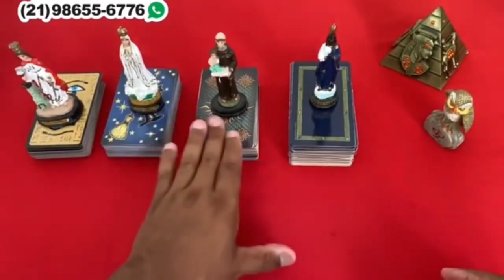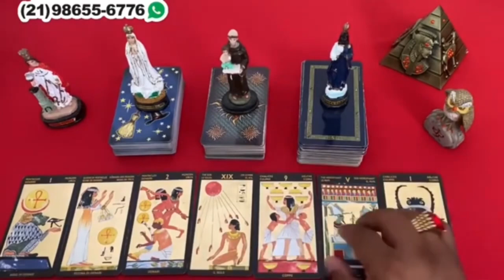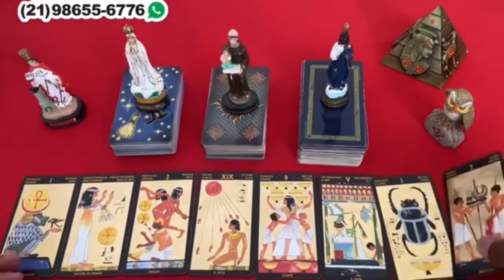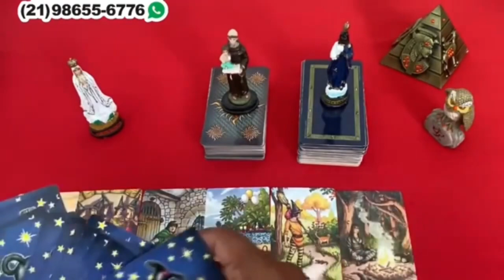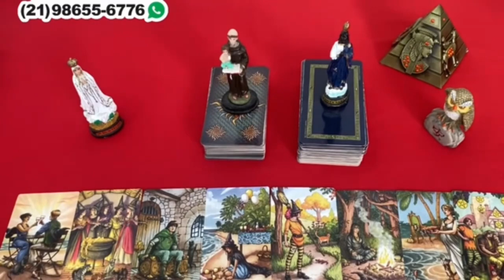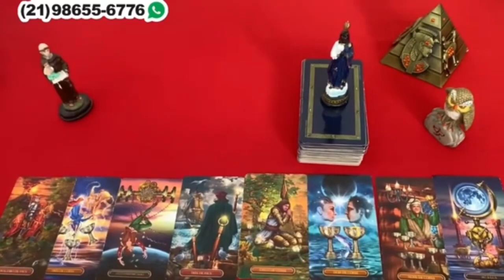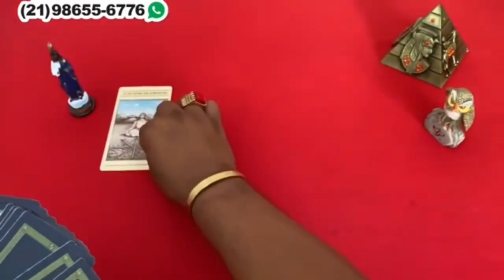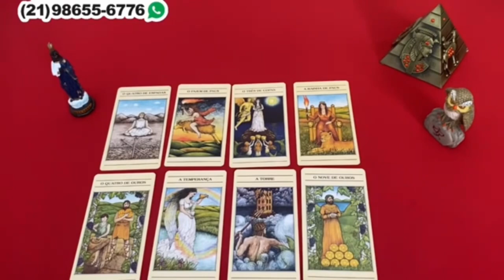Descubra Suas Respostas Com o Tarot Responde 🔮 | Previsões Diárias e Interativas